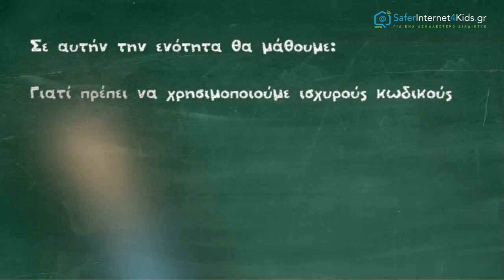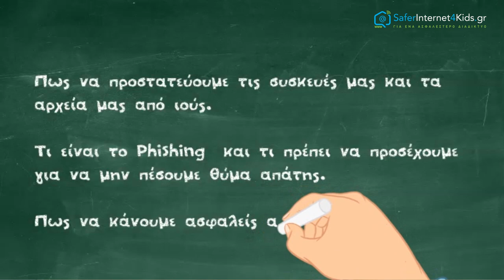Πώς να μην την "πατήσεις" με απάτες στο διαδίκτυο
Είναι γεγονός ότι στην ζωή μας καθημερινά συμβαίνουν πολλά μικρά και μεγάλα πράγματα, τα οποία καταγράφονται στις διάφορες συσκευές μας (κινητό, tablet, laptop, έξυπνα ρολόγια, έξυπνα παιχνίδια, έξυπνες τηλεοράσεις, έξυπνες οικιακές συσκευές, κ.τ.λ.). Όλα αυτά τα δεδομένα έχουν γίνει πόλος έλξης για απατεώνες και κακοποιούς. (Κυβερνο)επιθέσεις με ψηφιακά «όπλα» σε κυβερνήσεις, εταιρίες και ιδιώτες έχουν γίνει καθημερινό φαινόμενο.  Γι’ αυτό το λόγο είναι σήμερα πιο σημαντικό από ποτέ να φροντίζουμε τα δεδομένα μας, αυξάνοντας το επίπεδο της προστασίας που έχουμε στους διάφορους λογαριασμούς  μας.
Σε αυτήν την ενότητα και στα επόμενα βίντεο που ακολουθούν θα μάθουμε:
• Γιατί πρέπει να χρησιμοποιούμε ισχυρούς κωδικούς πρόσβασης παντού και πως να προστατεύουμε τους κωδικούς μας
• Τι είναι ο έλεγχος ταυτότητας πολλαπλών παραγόντων (2Factor Authentication) και πως να τον χρησιμοποιούμε
• Πως να προστατεύουμε τις συσκευές μας και τα αρχεία μας από ιούς
• Τι είναι το Phishing  και τι πρέπει να προσέχουμε για να μην πέσουμε θύμα απάτης
• Πως να κάνουμε ασφαλείς αγορές στο διαδίκτυο